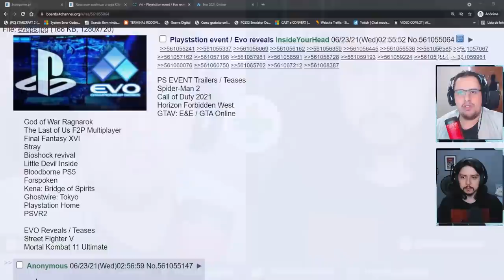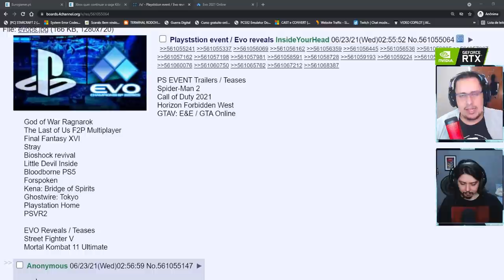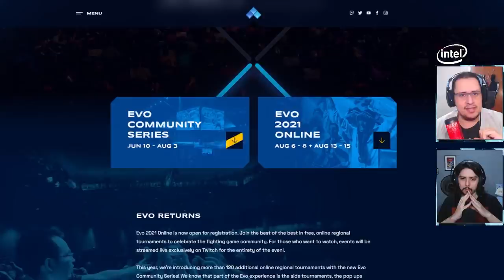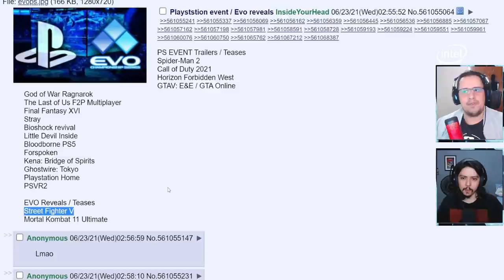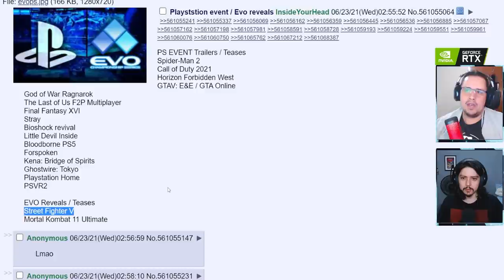LÁ VAMOS NÓS! NOVIDADES DE MORTAL KOMBAT 11 EM EVENTO DO PLAYSTATION? ENTENDA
Será que teremos novidades de Mortal Kombat 11 na Evo 2021? Um novo rumor recente indica que teremos novos conteúdos aparecendo no evento, que agora faz parte do Playstation. Vem ver isso.

Nosso PC Gamer:
VGA: NVIDIA GeForce RTX 2070 Super
Proc: Intel Core i5 10600k 4.1Ghz
Mobo: Asus Z490M Plus
Microfone: HYPERX QuadCast
SSD: TeamGroup T-Force Delta 500gb
Fonte: Corsair TX850 W